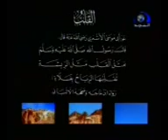Hadeeth Shareef (Heart)